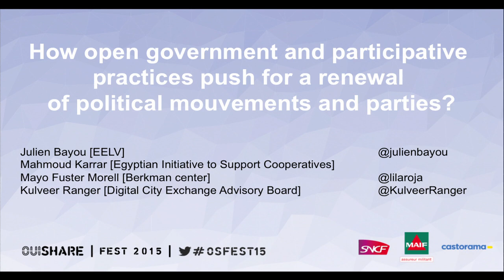How open government and participative practices push ... - OuiShare Fest 2015 - [Eng]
How open government and participative practices push for a renewal of political mouvements and parties? Part1 - OuiShare Fest 2015 - [Eng]

Panel discussion with:
Julien Bayou, EELV
Mahmoud Karrar, Cooperative - CEO, Egyptian Initiative to Support Cooperatives
cooperative & proud
Mayo Fuster Morell, Researcher, IGOPnet.cc and Berkman center
Kulveer Ranger, Chairman, Digital City Exchange Advisory Board, Imperial College London

Moderator : Fabrice Epelboin, Professor at Sciences Po. Paris